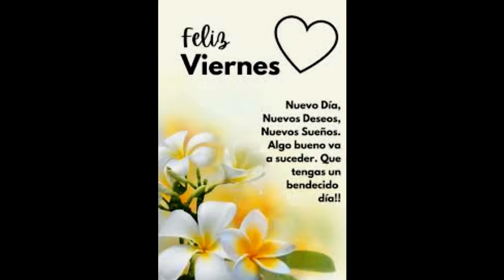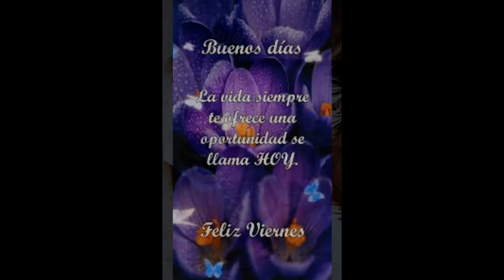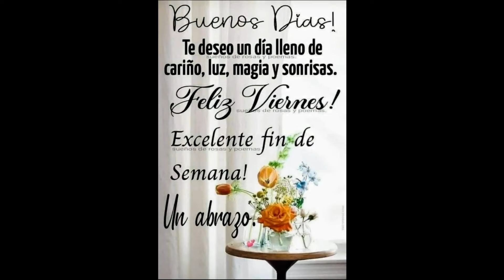Buenos dias - viernes 5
No necesitas a muchas personas para ser feliz...
sólo las correctas
Las que te aprecian por lo que eres...Y cómo eres.
No necesitas rodearte de halagos...la mitad son innecesarios.